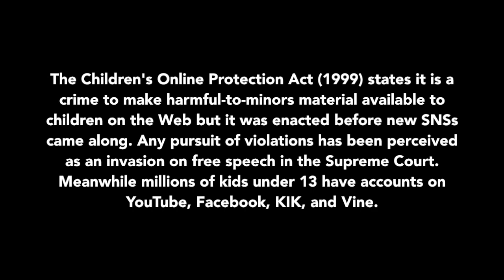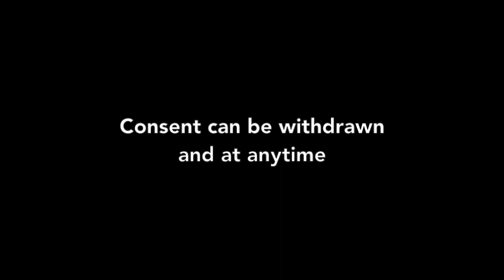The Ethics of Qualitative Coding -- YouTube Research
I gather videos of black girls twerking online with my students. We also do participant-observation by vlogging on YouTube.

This video is about Ethics and human subject research in cultural anthropology and ethnomusicology. My anthro students took the HSR for Social & Behavioral Faculty, Graduate Students & Postdoctoral Scholars in the CITI program online. I am sharing students insights from the training and how it applies to our project.

I made this video with iMovie and used music from iLife Sound Effects title "Gleaming medium" which is a funky track that is laid below all the visuals and music in this video.

The music in the opening is Lalah Hathaway "Breathe".

Will post the links from YouTube videos later.